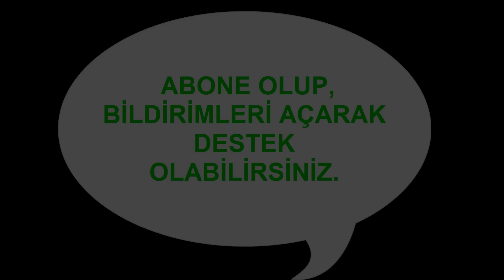SÜMERLER: AİLE, EVLİLİK, BOŞANMA VE KADIN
Yazıyı bularak tarihi çağları başlatan Sümerler, uyguladıkları yöntemlerle günümüzdeki toplum ve aile hayatı üzerine de büyük etkiler bırakmışlardır. Bu videoda Sümerlerin toplum yapısı, aile hayatı, evlilik, boşanmalar ve kadınlara verdikleri değer ele alınmıştır. İyi seyirler.

Beni instagramdan takip edebilirsiniz.